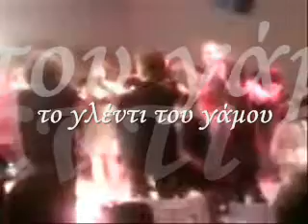Ο γάμος του Νίκου 3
Βιντεάκι από το γάμο του Νίκου
τραβηγμένο με κινητό.